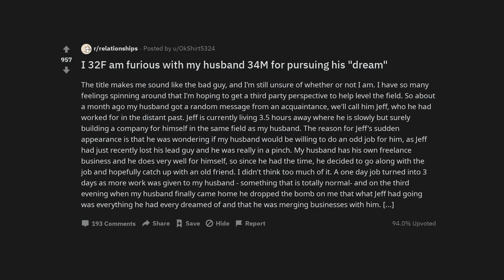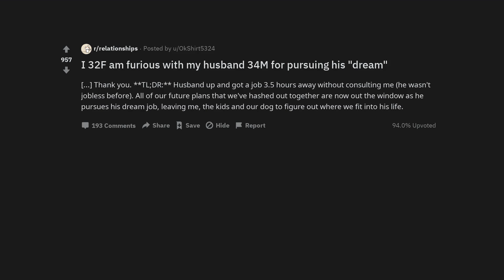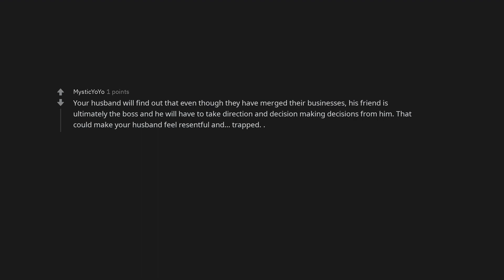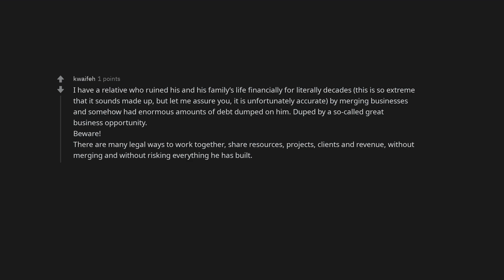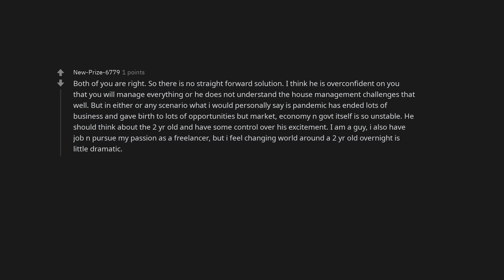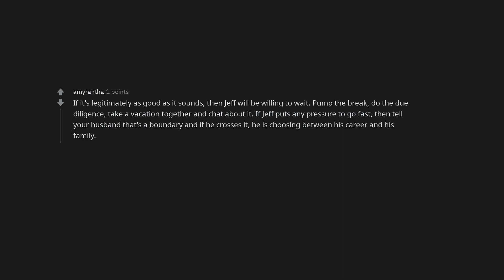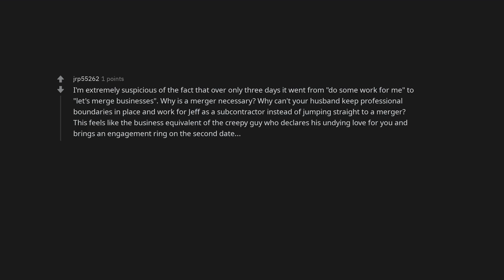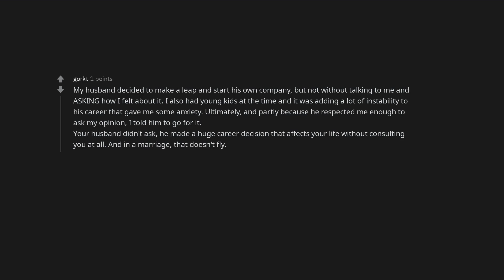I 32F am furious with my husband 34M for pursuing his "dream"